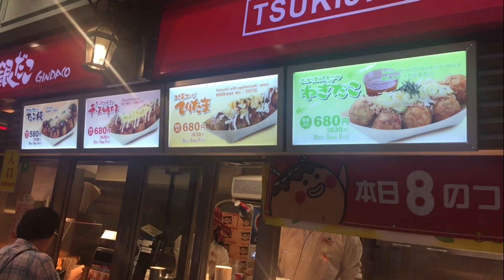Ẩm Thực Nhật Bản Takoyaki Tokyo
takoyaki một món ăn rất ngon và nổi tiếng tại dất nước mặt trời mọc.đây là loại món ăn mà người dân nhật bản rất yêu thích.và được du khách đến nhật bản yêu thích giống như sashimi hay sushi và ramen những món ăn mà nổi tiếng tại nhật bản.mời các bạn tham khảo.
© Đây Là Video Gốc Bản Quyền Thuộc Về Tuấn Phan JP Cuộc Sống ở Nhật
©Copyright by Tuấn Phan JP Cuộc Sống ở Nhật 👉Do not Reup